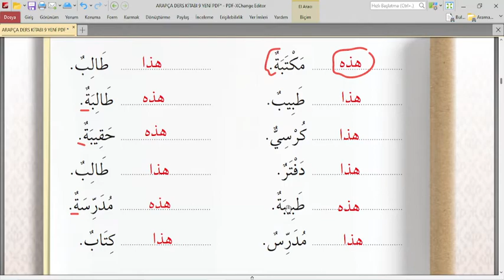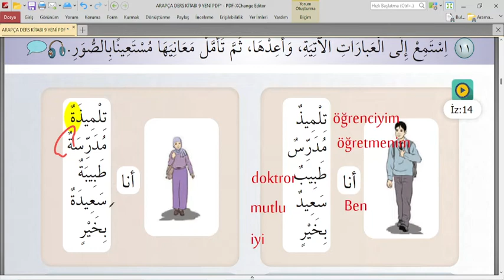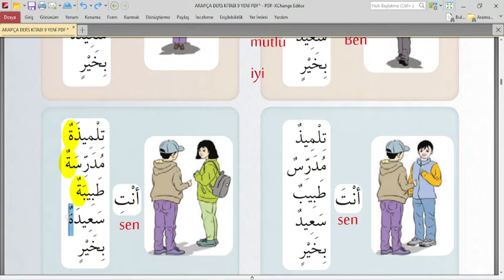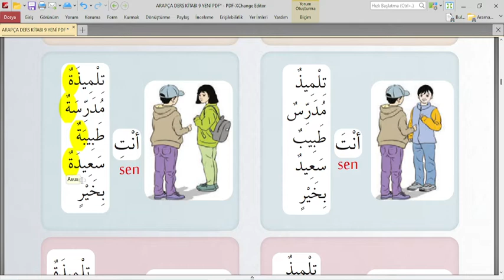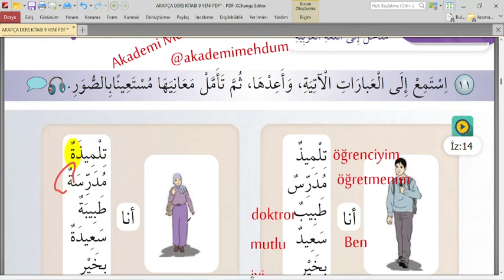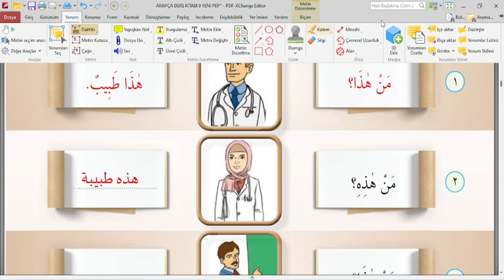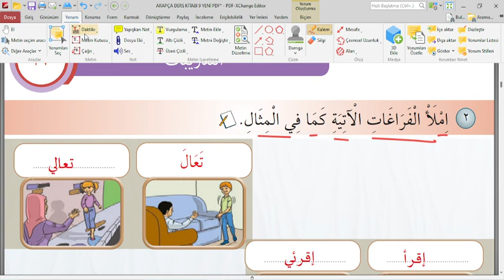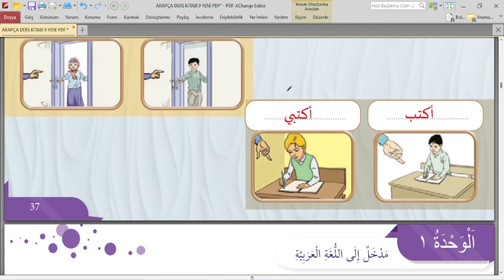9.SINIF ARAPÇA YENİ KİTAP | SAYFA 34 35 36 37 | 1.ÜNİTE 2.DERS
9.SINIF ARAPÇA DERS KİTABI CEVAPLARI

1.DÖNEM YAZILI HAZIRLIK VİDEOLARI

Selamü aleyküm arkadaşlar bu dersimizde 9.sınıf Arapça ders kitabının 1.ünite 2.ders sayfa 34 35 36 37 cevaplarını bulabilirsiniz. Hepinize şimdiden başarılar diliyorum. Allah yardımcınız olsun. Kanalımızdaki diğer içeriklere ulaşmak için oynatma listelerinden faydalanabilirsiniz.

Arapça sayfa 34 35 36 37,
Arapça 9.sınıf sayfa 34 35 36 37,
9.sınıf arapça ders kitabı 1.ünite 2.ders sayfa 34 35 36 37,
9.Sınıf arapça 1.ünite 2.ders,
Arapça kendsisnden sonra birleşmeyen harfler,
Arapça peltek, kalın harfler,
Arapça harfler telafuzu başta ortada sonda yazılışı,
Arapça okuma yazma etkinlikleri,
9.sınıf arapça ders kitabı cevapları
9.sınıf Arapça yeni kitap 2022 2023
Arapça 9.sınıf 1.ünite 2.ders okuyorum yazıyorum,
Arapça uzatan harfler,
arapça meddi tabi harfleri arapça okunmayan harfler,
Arapça 9 yeni kitap 1.ünite,

9.sınıf arapça yeni kitap 1.ünite 2.ders,
arapça harekeler üstün esre ötre cezm tenvin uzatan harfler elif vav ye,
imam hatip lisesi 9.sınıf arapça,
arapça yazılı,
9.sınıf Arapça yazılı,
arapça,
arapça eğitimi,
Arapça harfler ve harflerin başta ortada sonda yazılışları,
Arapça harekeler, üstün, esre, ötre, fetha, damme, kesre, kendinden sonra birleşmeyen harfler,
Arapça peltek harfler ve Arapçadaki kalın harfler,
Arapça harflerin telafuzu,
akademimehdum
arapçaya giriş,